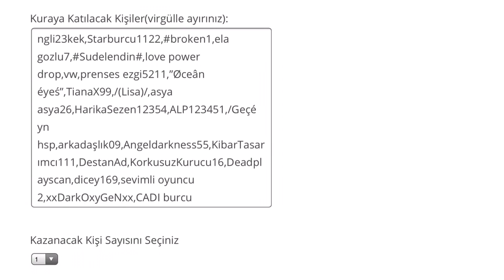1 haftalık vip çekilişi sonucu ve vip yapıldı🥰🔥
Selam arkadaşlar bu videoda sonuçları gösterdim ve kazananı vip yaptım
iyi seyirler☺️👌